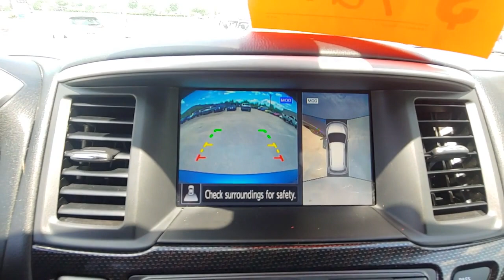2019 Nissan Pathfinder Knoxville, Clinton, Kingston, Harriman Oak Ridge Lenoir City TN R03549B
Caspian Blue Metallic Used 2019 Nissan Pathfinder available in Oak Ridge, Tennessee at Oak Ridge Nissan. Servicing the Knoxville, Clinton, Lenoir City, Harriman,  Kingston, TN area.